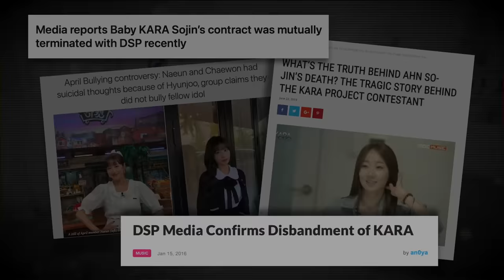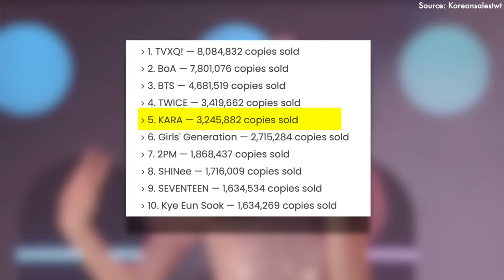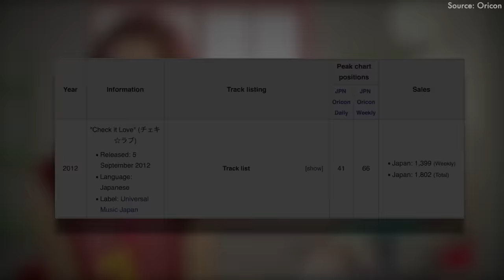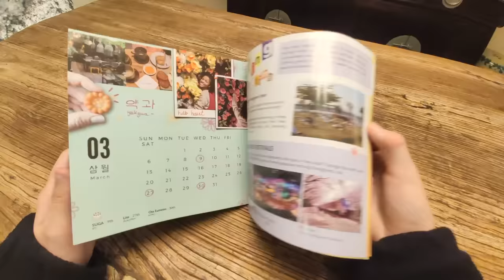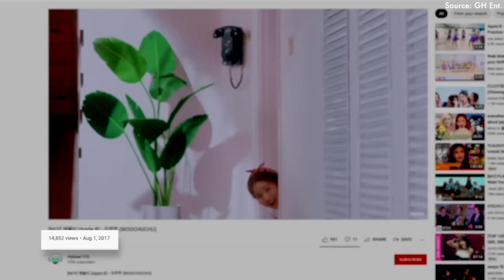KPOP's Most Tragic Survival Show - KARA Project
Hey guys,
I'm sure all of you have heard of survival shows like Produce 101, Girls Planet 999 and iLand, but today I will be talking about a less well known show called KARA Project. Terrible events happened to each and every contestant after the show, making KARA project perhaps the most tragic KPOP survival show ever.

Credits:
- Research by: Evangeline, Shigi
- Editing by: Evangeline, Alya